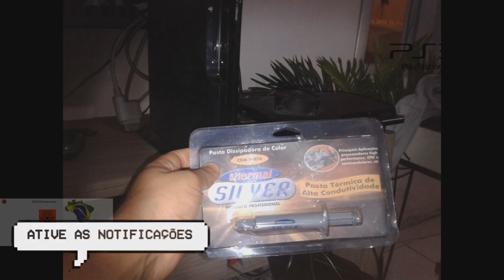LIMPANDO O PS3 - MELHOR DO YOUTUBE!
PSN   MAICONMDSM
SKYPE MAICONMDSM1
    ¯\_(ツ)_/¯

            ¯\_(ツ)_/¯

            ¯\_(ツ)_/¯